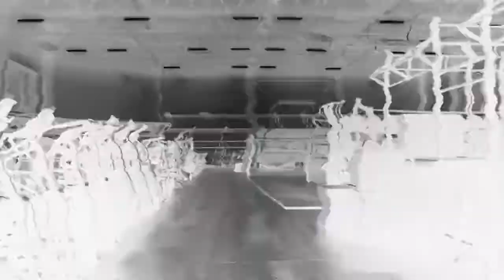Meet Whipr | Multifunction Fitness Machines For Home - Home Gym Exercise Machine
Home Gym Workout Station
amazon services
multifunction fitness machines for home - albreda multifunction fitness machines for home sit up abdominal bench.
ALBREDA Multifunction Fitness Machines For Home Sit Up Abdominal Bench fitness Board abdominal Exerciser Equipments Gym Training Fitness exercise for girl at home
When you cannot be at home, having the best home exercise equipment for weight loss won't help much

A large list of all in one gym equipment price, all in one gym machine for home, all gym machines, all in 1 home gym, all in one gym equipment are available too

The best exercise machine to lose weight at home should be accessible, affordable, and above all else, effective
bodycare bc8058 multifunction fitness machine for home sitting abdominal bench fitness plank.
Get the latest fitness equipment from top brands, including SOLE, Bowflex, Everlast and more